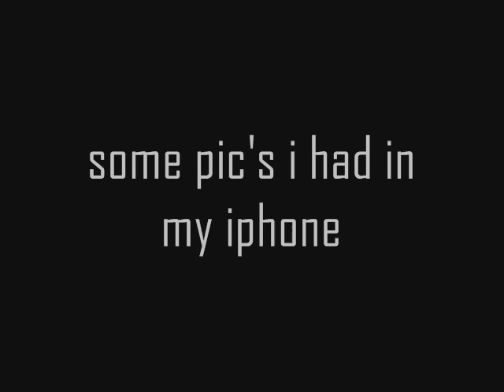pic's i put on youtube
i had nothing to do new and old gypsy brooklyn all pics weddings partys going out drinking pic's funny bobbydo7777 wedding walkinman718 gypsy blass a.c pics new york bk